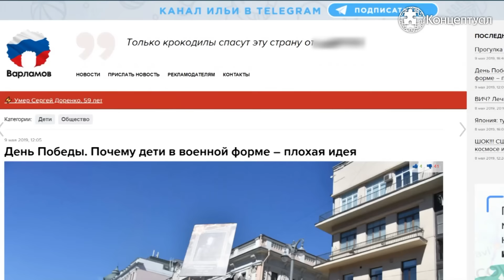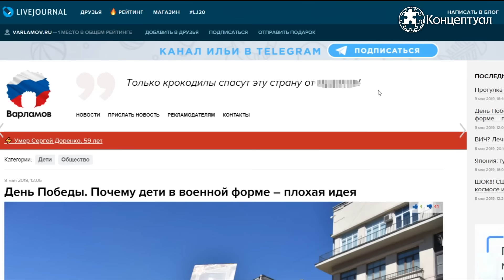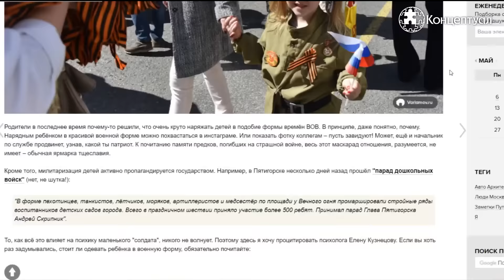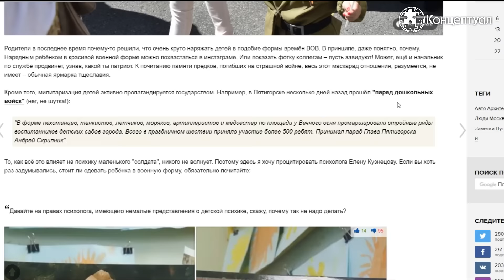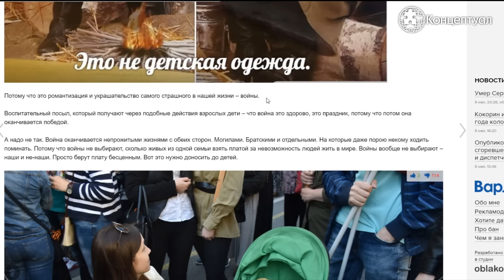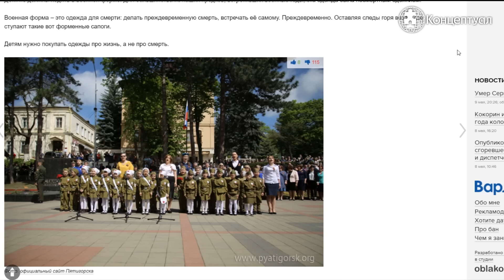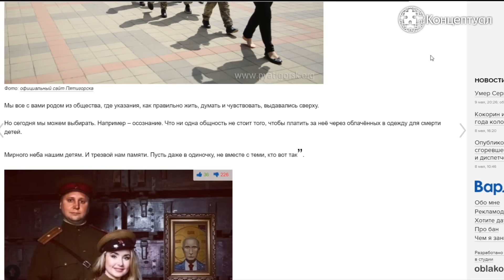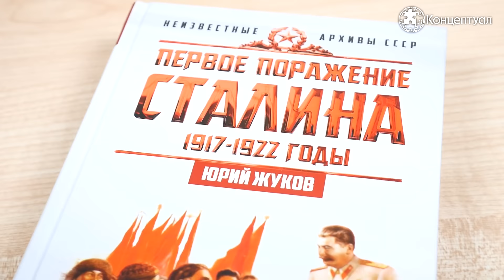Путин, 9 мая, Варламов против, Яков Джугашвили в печали, Нарышкин и Громов: смена миропорядка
Концептуальные итоги недели. Двадцать девятый выпуск.

- Почему либералы ополчились против празднования Дня Победы;
- Почему Яков Джугашвили не празднует 9 мая;
- Адвокат президента США Роберт Джулиани отменил визит в Киев из-за наличия там большого количества «врагов Дональда Трампа»;
- Нарышкин и Громов предсказали смену миропорядка.